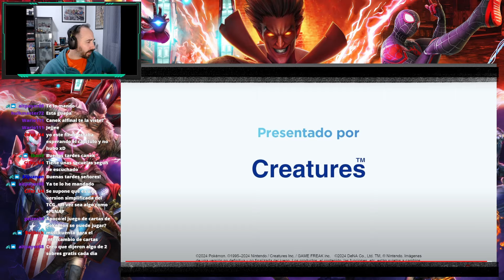Streaming 29/02/24 TORRE SWORD y CRISOL de Marvel Strike Force en directo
Por demanda popular tenéis los directos que hacemos diariamente en Twitch! Hoy tendremos crisol, revisiones de plantel y más!